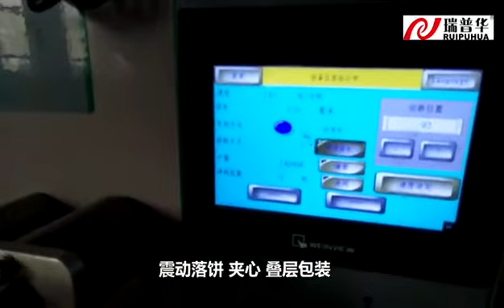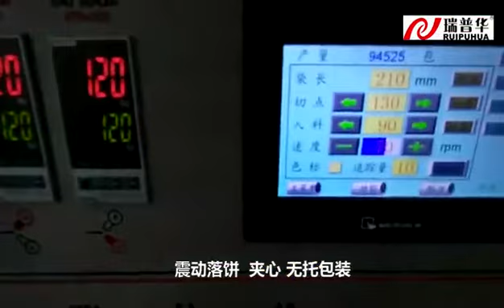Galletas galletas automático alimentación y máquina de envasado línea